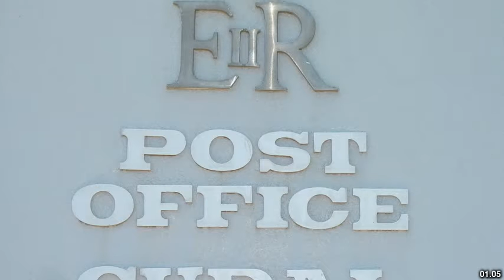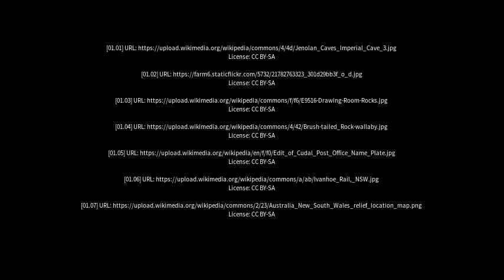Best places to visit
Best places to visit - Borenore (Australia) Best places to visit - Slideshows from all over the world - City trips, nature pictures, etc.